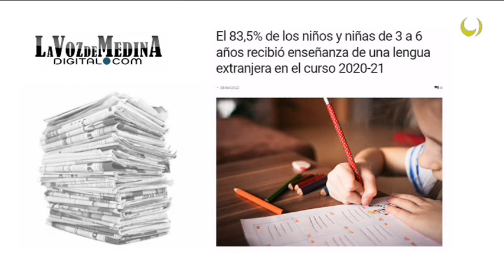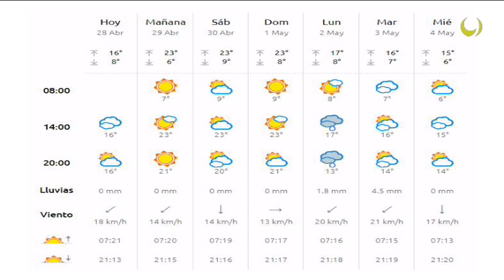Noticias TM9 28-Abril-2022 Medina del Campo